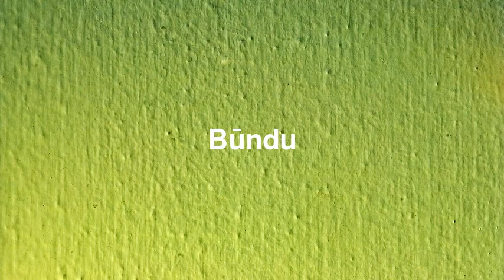Best places to visit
Best places to visit - Būndu (India) Best places to visit - Slideshows from all over the world - City trips, nature pictures, etc.